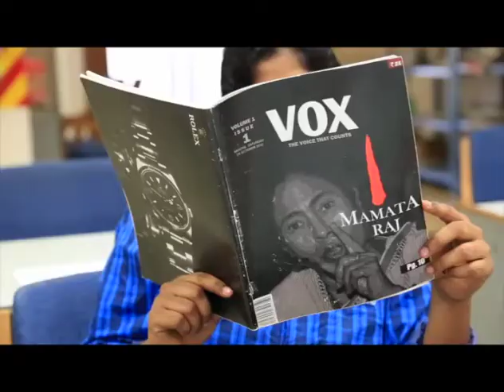VOX digital ad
AD and PR assignment (Guide: Shruthi Shetty)

An ad assignment for VOX (a social-political magazine.)

Thanks to Balaji R, Mahima Singh, Dipti N, Nishara KP, Akash Gandikota and Dhanwanti Nayak.

An ad by Bhavana A, Shruthi Menon and Melvin Thomas.